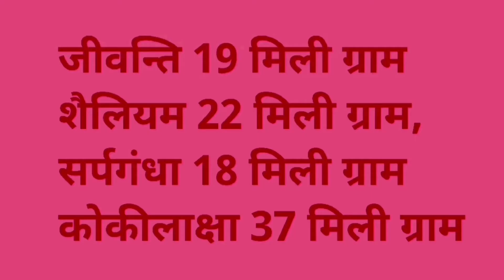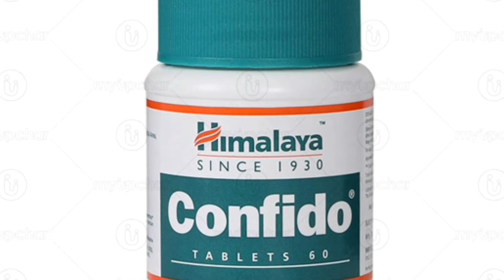himalaya confido tablet/Speman/फायदे व दुष्प्रभाव/कितने दिनों तक लेना चाहिये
himalaya confido tablet/फायदे व दुष्प्रभाव/कितने दिनों तक लेना चाहिये/Speman
himalaya confido tablet
himalaya confido tablet uses
himalaya confido tablet price

himalaya confido tablet in hindi

himalaya confido tablet uses in tamil
himalaya confido tablet benefits

himalaya confido tablet ke fayde in hindi